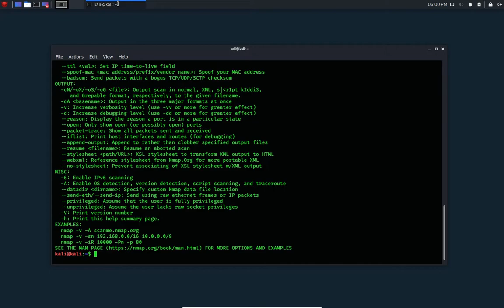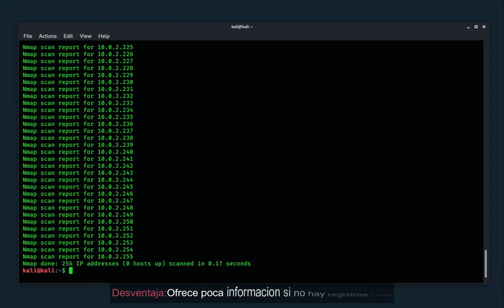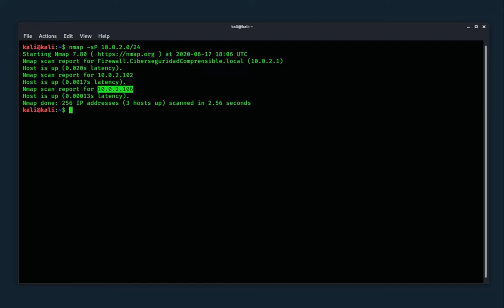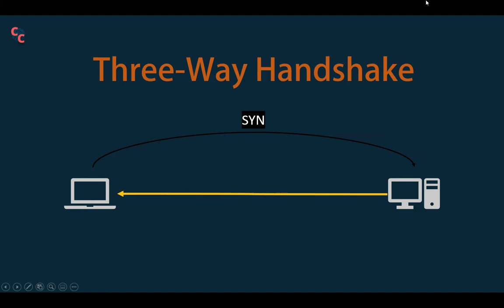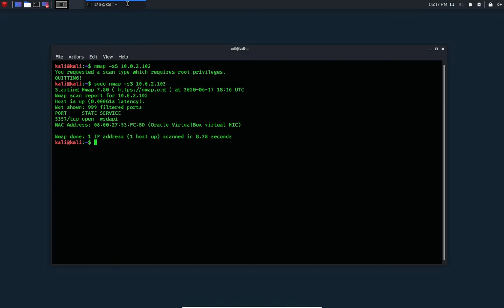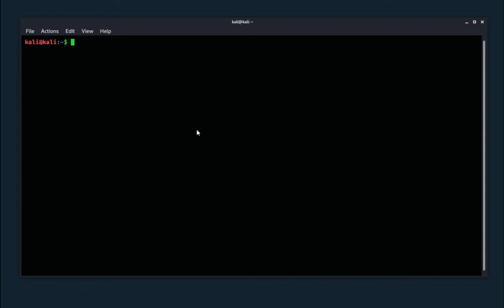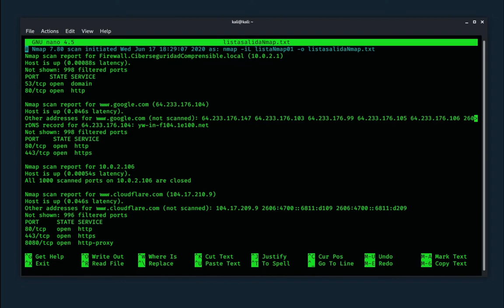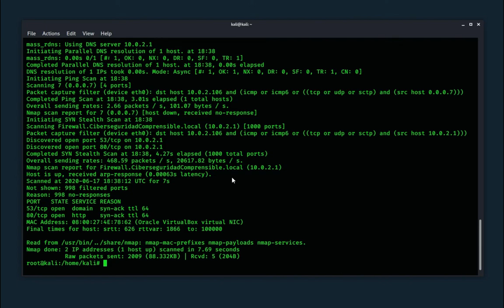Nmap: La herramienta que cambio el Hacking para siempre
Nmap: ¿Que es y como usarlo?

Tutorial sencillo y en lenguaje llano para que aprendas de forma sencilla que es Nmap, como usarlo y puedas dominar todos los conceptos relacionados a esta maravillosa herramienta.

00:00 - Intro
01:12 - Definición de Nmap
03:20 - Mapeo de recursos y enumeración de objetivos
07:39 - Técnicas de descubrimiento de objetivos
09:31 - Explicación 3 Way/Handshake
12:06 - Administración y manejo de entradas y salidas
17:24 - Conclusión.

*The Official Nmap Project Guide to Network Discovery and Security Scanning*
*Network Exploration and Security Auditing Cookbook*

En este video te mostraremos qué es Nmap y cómo usarlo en hacking. Descubre cómo esta herramienta ha cambiado el mundo del hacking para siempre. ¡No te lo pierdas!